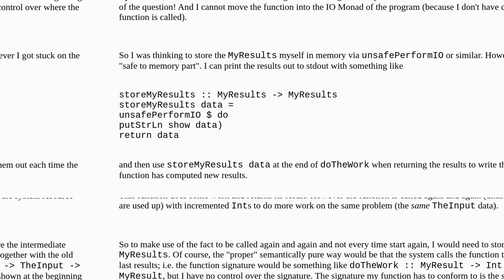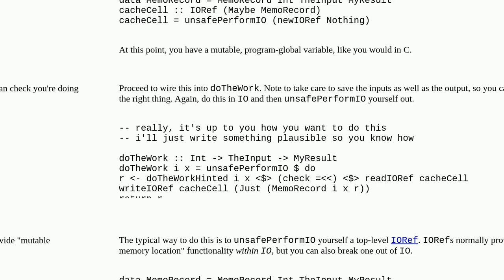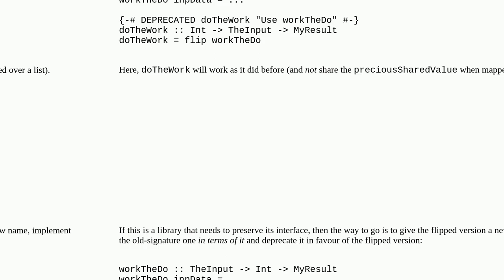How to persist an object in Haskell to a memory location via unsafePerformIO or similar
A special thanks goes out to the community

  in-memory functional-programming haskell persistence